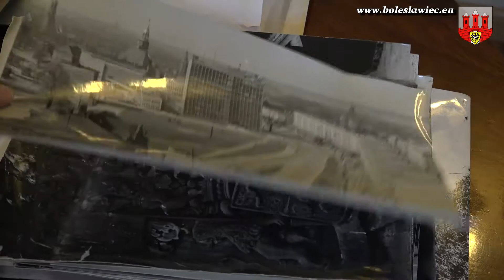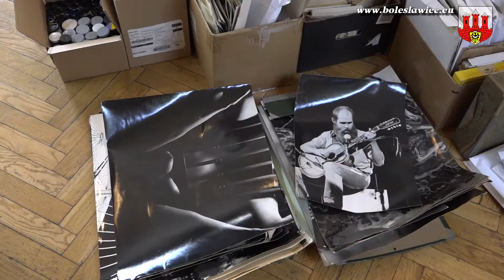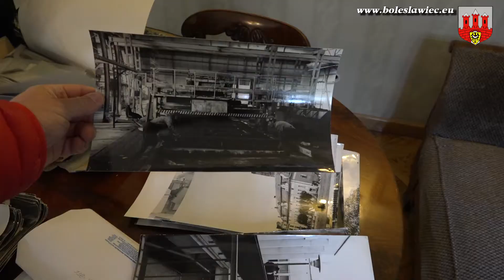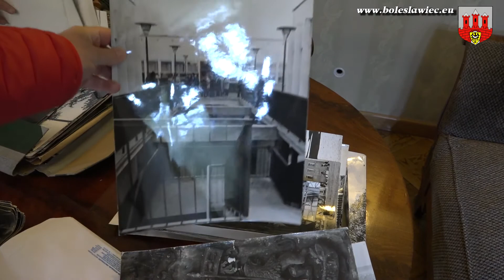Fotograficzna kolekcja Mikołaja Jankowskiego trafiła do Muzeum Ceramiki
Pani Ewa Jankowska, wdowa po Mikołaju Jankowskim, założycielu i prezesie bolesławieckiego oddziału Jeleniogórskiego Towarzystwa Fotograficznego oraz Bolesławieckiego Towarzystwa Fotograficznego, przekazała kolekcję fotograficzną męża do zbiorów Działu Historii Miasta bolesławieckiego Muzeum.

Wśród przekazanych przedmiotów znajdują się elementy wyposażenia ciemni, sprzęt fotograficzny, publikacje oraz negatywy i zdjęcia związane z licznymi działaniami realizowanymi przez BTF. W opracowaniu i skatalogowaniu przekazanych zbiorów będzie uczestniczył i wspierał pomocą pracowników muzeum Janusz Moniatowicz, wybitny fotografik, członek ZPAF, aktywny członek BTF i wieloletni bliski współpracownik Mikołaja Jankowskiego.